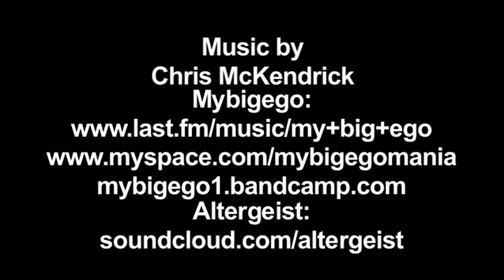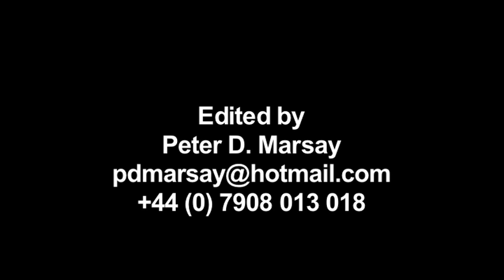'Mo': Character Promo 5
Introducing Mo Callis, 19 years old.
The Glue is a drama series set in North and East London. It explores the relationship between a group of strangers from different worlds that come together because of the one thing they all have in common, and need at that particular time.